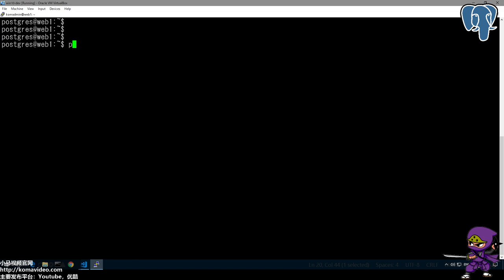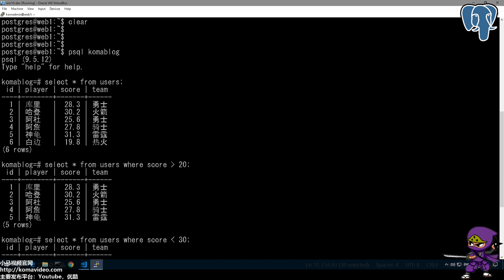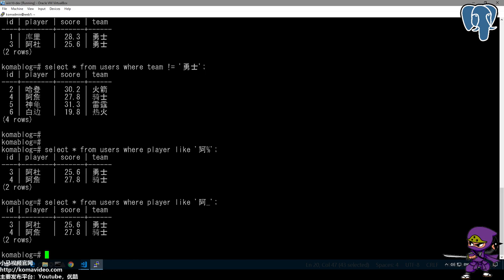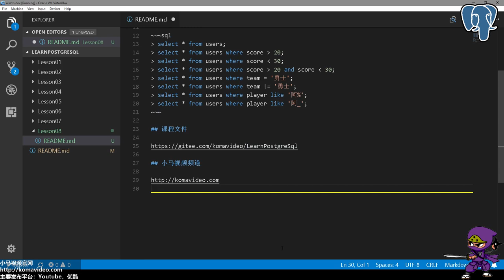08★PostgreSQL入门★WHERE语句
08★PostgreSQL入门★WHERE语句